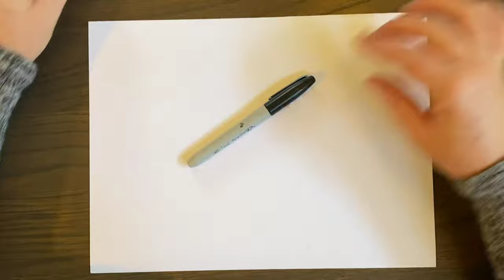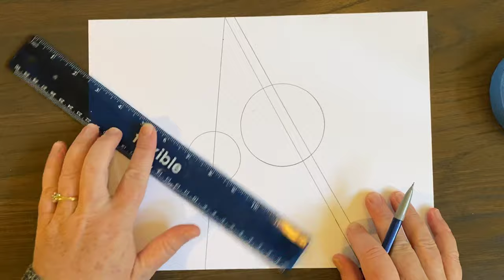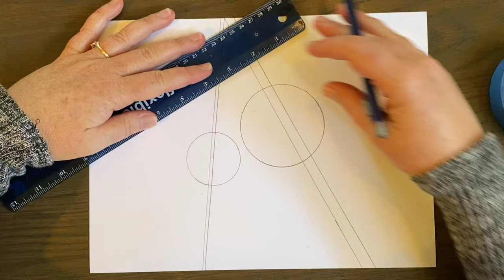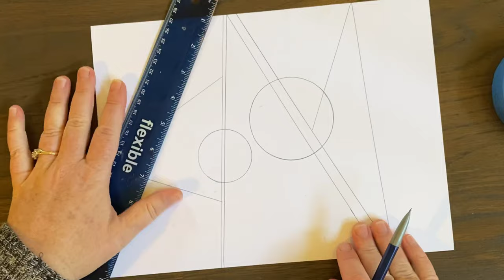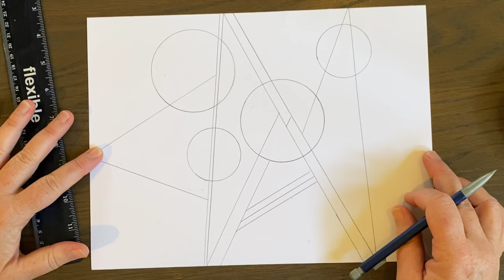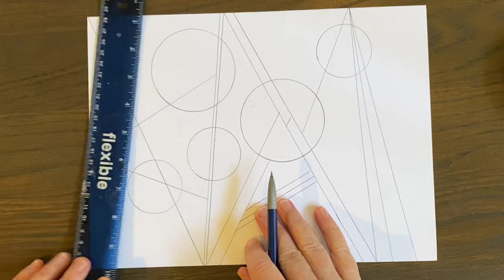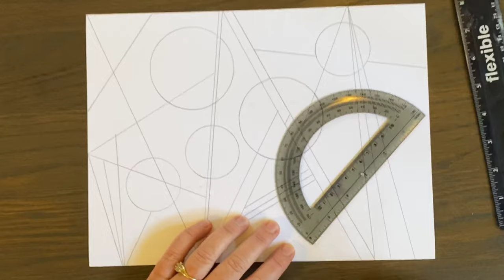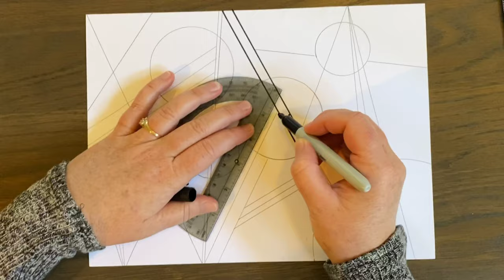Art Class with Miss Kris - Grades 3-8 - Unit 1 - Lesson 6 - Kandinsky Study